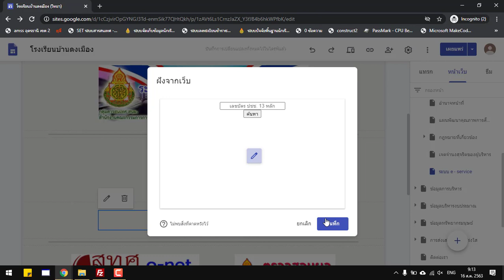แก้ code ดึงข้อมูลผลการเรียนจาก SchoolMIS